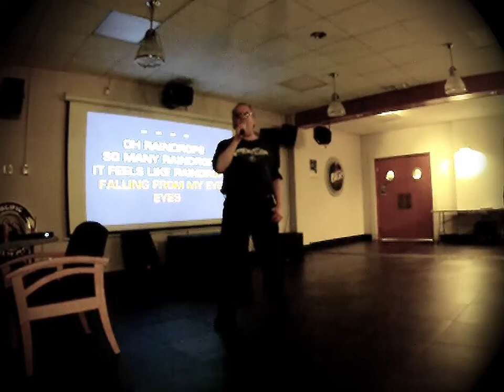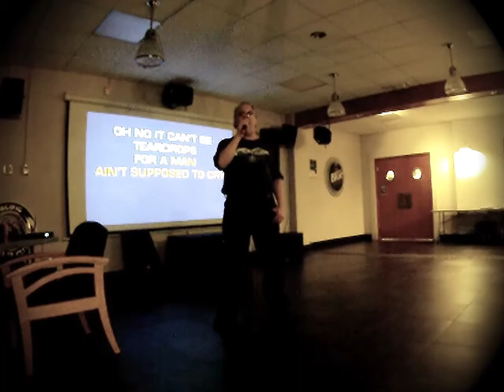Raindrops by Dee Clark Karaoke@The Pacific Fleet Club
Me performing the song Raindrops by Dee Clark [Karaoke falls within the scope of fair use, all original artist rights reserved - thank you!] during Tuesday Karaoke at The Pacific Fleet Club (host Drew of Do It All Entertainment) in Esquimalt, BC using my GoPro Hero HD. Video & Audio is Bar quality. Very minor editing.